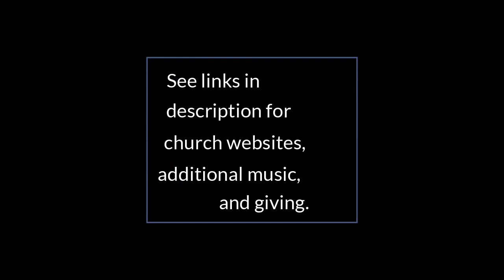2020 Palm/Passion Sunday